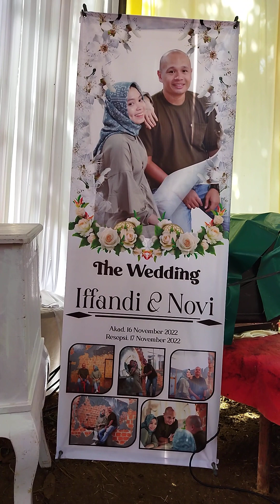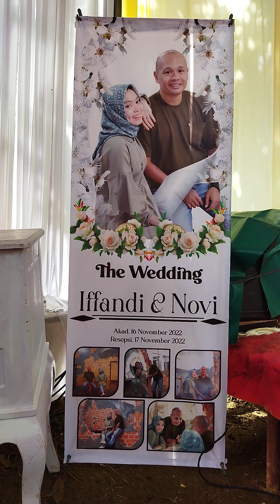huang hun ins preparen hereiten partie 2022,11,17.subscribe:Vienna Kedyagrace.